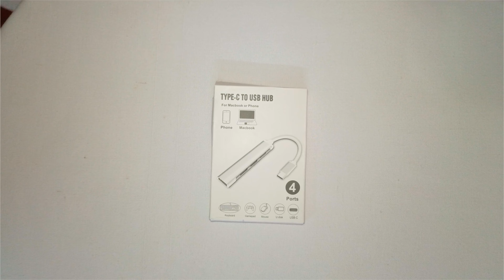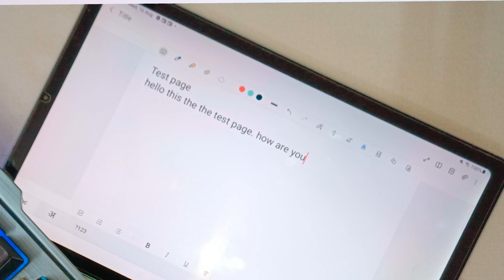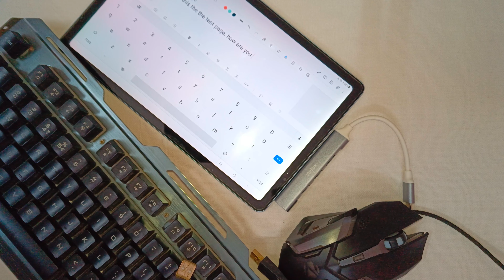Verilux, Port C to USB Hub for Seamless Connectivity | A must have device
Welcome to Techno Friend! In this video, we're diving into the world of enhanced connectivity with the Verilux Port C to USB Hub unboxing and review.

Are you tired of juggling multiple cables and devices? Say goodbye to the hassle as we explore the features and benefits of the Verilux Port C to USB Hub. From its sleek design to its seamless compatibility, we'll showcase how this hub can streamline your digital life.

Join us as we unpack the Verilux Port C to USB Hub, highlighting its build quality, versatile ports, and impressive data transfer speeds. Whether you're a tech enthusiast, a professional on the go, or simply seeking a clutter-free workspace, this hub could be your solution.

Our hands-on review will provide insights into the hub's performance, ease of use, and real-world applications. Discover how it handles various devices, from laptops and smartphones to peripherals like printers and external drives.

If you're looking for a reliable USB hub that merges convenience and efficiency, you've come to the right place.